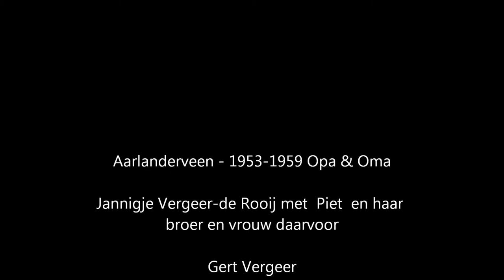Aarlanderveen (Nederland 1953-1959) (Opa & Oma Vergeer)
My grandparents in vintage footage captured in the years between 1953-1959

- 0:05 My grandma's brother and his wife
- 0:13 My grandma and her youngest son Pete
- 0:16 My grandpa in his allotment
- 1:02 My grandpa watching the local fire brigade
- 1:46 My grandpa walking in the crowd behind the marching band
- 2:14 My grandpa walking in the crowd behind the marching band
- 2:16 My grandpa singing in 'De Lofstem'
- 2:28 My grandpa singing in 'De Lofstem'
- 2:33 My grandpa singing in 'De Lofstem'
- 2:35 My grandpa singing in 'De Lofstem'